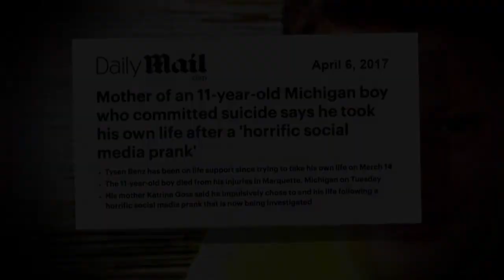‘We Don’t Have All The Facts,’ Says Dr. Phil Of Tyler Benz Tragedy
Recalling better days, grieving mom, Katrina Goss, says she doesn’t want her son, Tysen, remembered only for his tragic death. Dr. Phil reminds viewers that there are always two sides to a story, and we have not heard the story of the young girl.